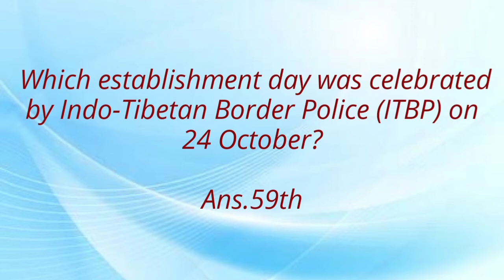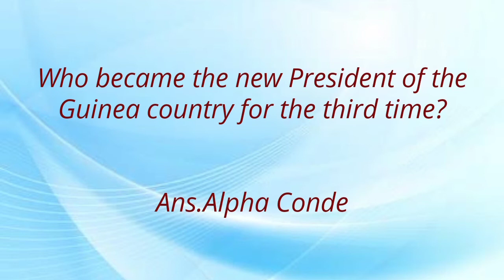Current Affairs today in English 28 October 2020,,DailyDose of Current Affairs